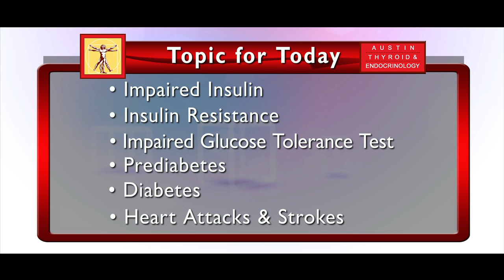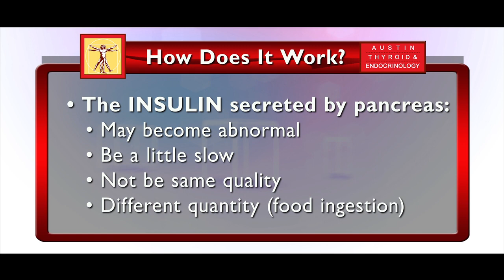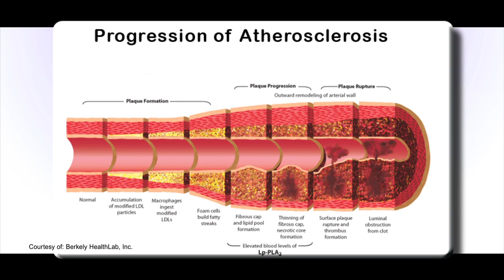Diabetes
Dr. Scumpia talks about Endocrinology